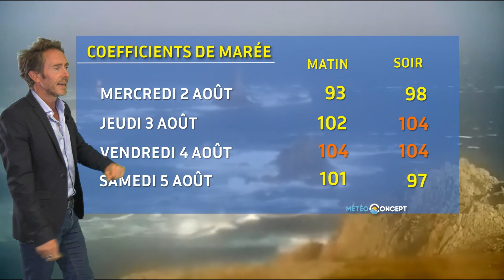Bulletin météo pour le jeudi 3 août 2023